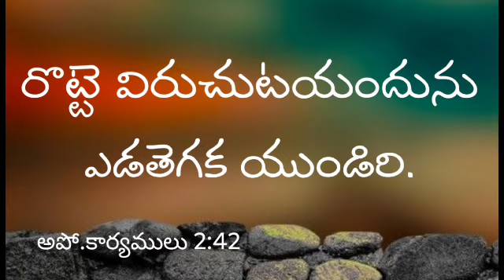రొట్టె విరుచుటయందును ఎడతెగక యుండిరి.అపో.కార్యములు 2:42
రొట్టె విరుచుటయందును ఎడతెగక యుండిరి.అపో.కార్యములు 2:42